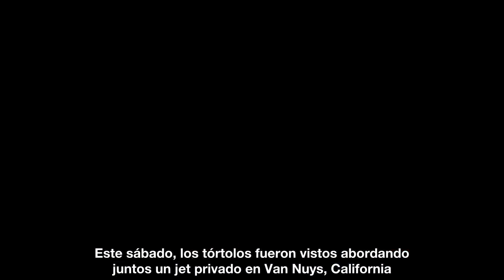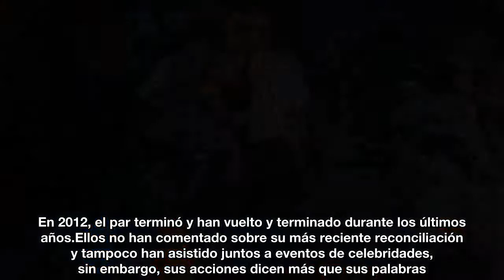¡Selena Gomez y Justin Bieber se fueron de viaje en un avión privado! ¡Míralos!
Parece que Jelena se dio una escapada muy especial este fin de semana.

Justin Bieber y Selena Gomez, quienes se reconciliaron recientemente, tomaron su romance y lo pusieron a volar. Este sábado, los tórtolos fueron vistos abordando juntos un jet privado en Van Nuys, California.

Fuente: goo.gl/hzty5e